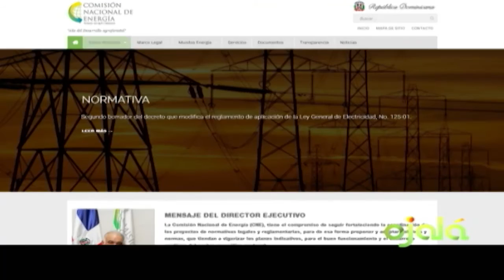Ojalá | Ecomundo | Lucas Vicens | 28-9-17 | Canal 4RD